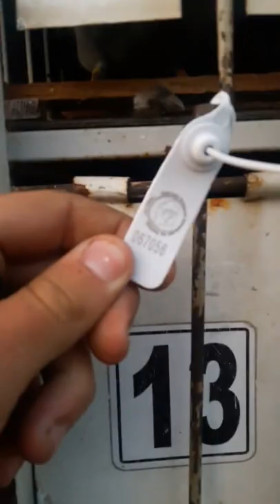Lansare Ulma 07.07.2018